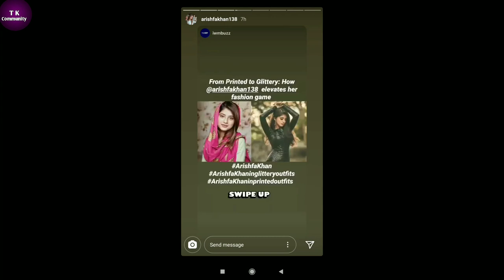Arishfa Khan New House | Price 45 Lakhs | क्यों Arishfa ने New House लिया | Arishfa Khan House Tour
Arishfa Khan New House | Price 45 Lakhs | क्यों Arishfa ने New House लिया | Arishfa Khan House |

arishfa khan

arishfa khan lifestyle

arishfa khan house tour

arishfa khan house

arishfa khan house in mumbai

arishfa khan house video

arishfa khan house address

arishfa khan house and family

arishfa khan house inside

arishfa khan house room

arishfa khan house photo

arishfa khan house store

                     Video is for educational purpose only copyright Disclaimer under section 107 of the copyright Act 1976 , Allowance is made for "fair use"   For purpose such as Criticism, comment, Newsreporting # Teaching, schlorship and research.

                TK Community Channel Owner